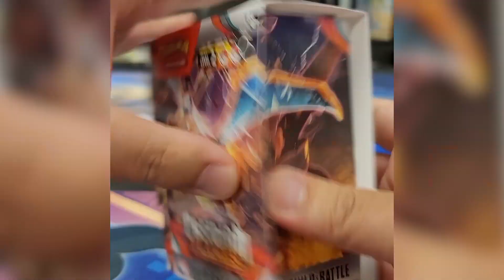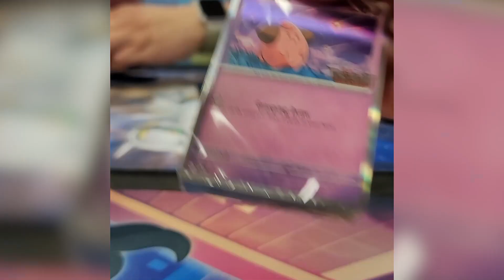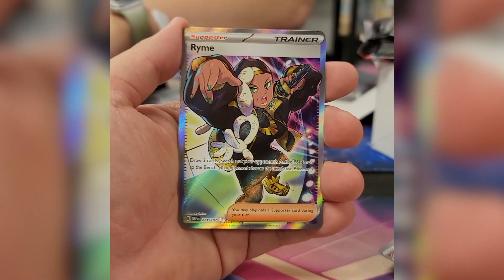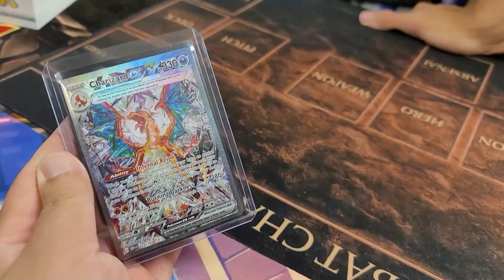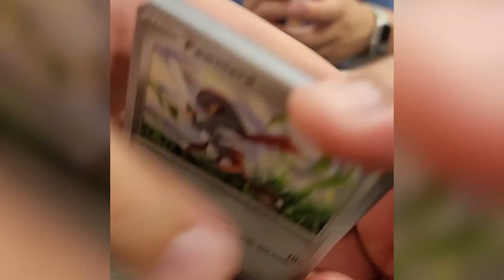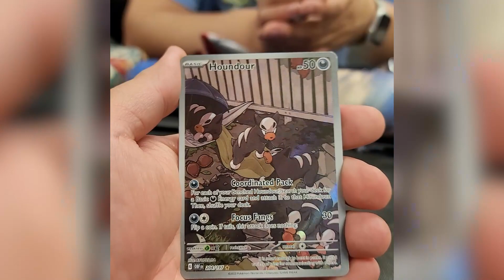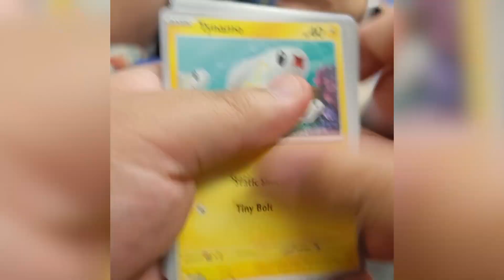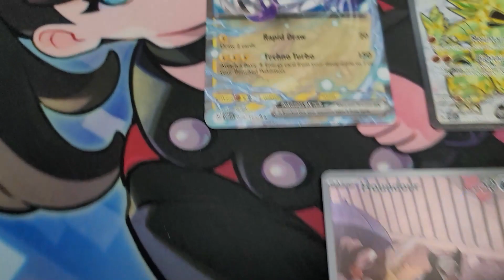I GOT SO LUCKY! Pokemon Obsidian Flames Pre-Release - My First Vlog!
I know, it's Camerupt and not Camperut.